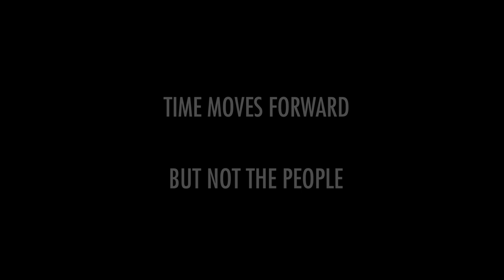The Kremlin Czar - Reveal Trailer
-When in doubt, use guns. The gun is king.

TKC is a 12-levelled campaign for the Hotline Miami 2: Wrong Number workshop with its development logs dating back to late 2018.

The current product is being playtested and proofread, so hopefully, the estimated release date is not a hoax and/or bait.

Featured video track: Midnight Massacre by Beasuce. If one desires to listen to it, the link is right below: